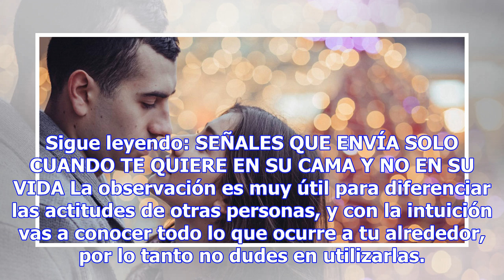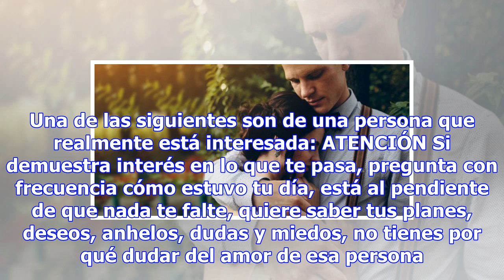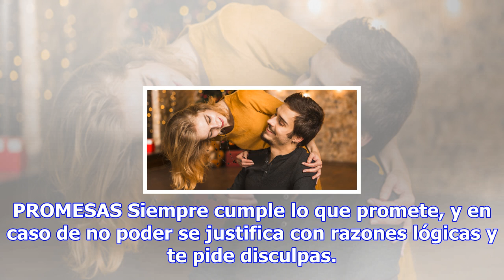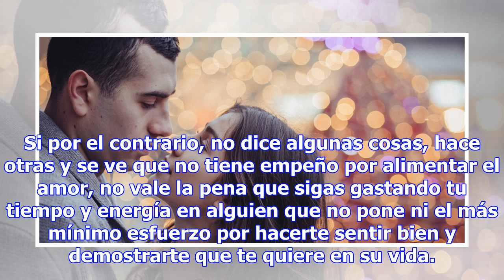Así sabras si realmente le importas a tu pareja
Romance Foto: Freepik Cuando estamos enamorados surgen algunos sentimientos que fomentan que el amor...